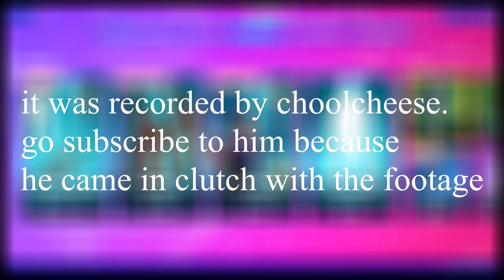fortnite concert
ily 💓